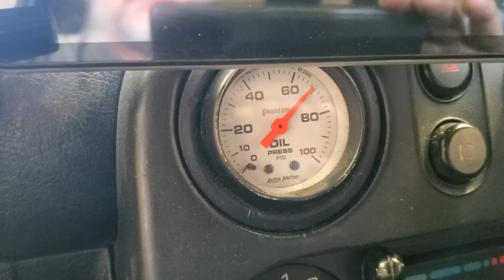August 15, 2021